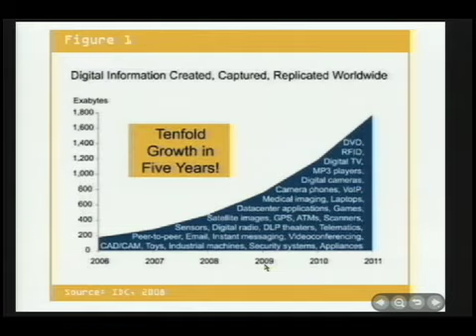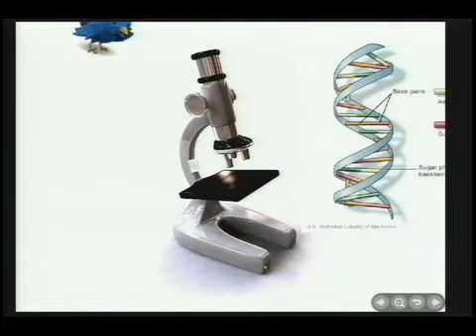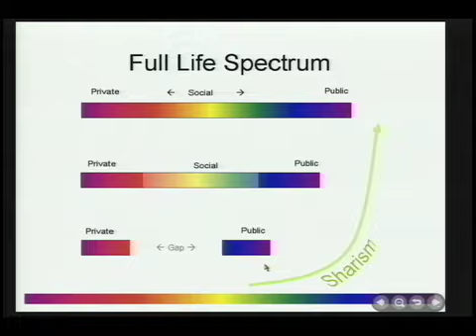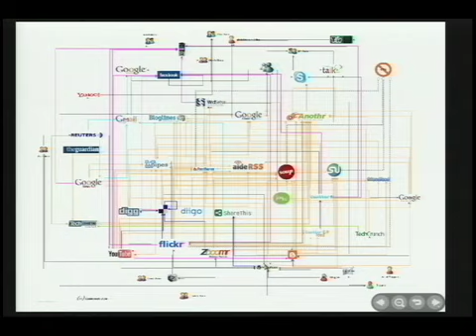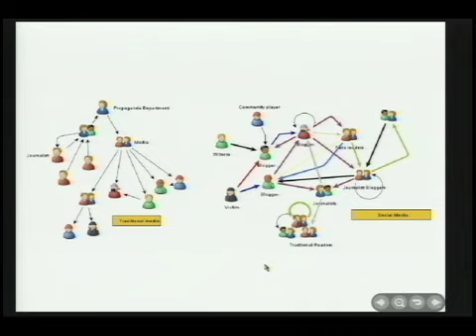Web 2.0 Summit 08: Isaac Mao (Social Brain Foundation), High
High Order Bit:
Isaac Mao (Social Brain Foundation)